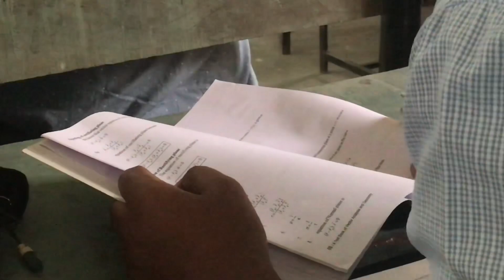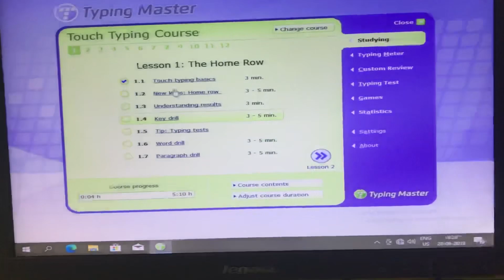Day in My Desi Life | College Vlog 📹✨ | Indian Campus Chronicles 🎒🌟